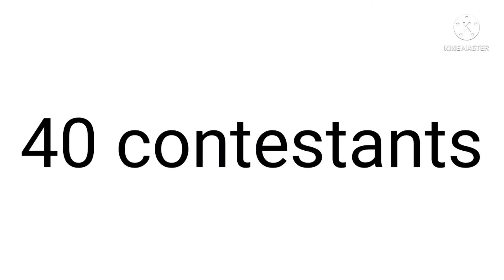TNT's Object Show Viewer Voting Episode 9